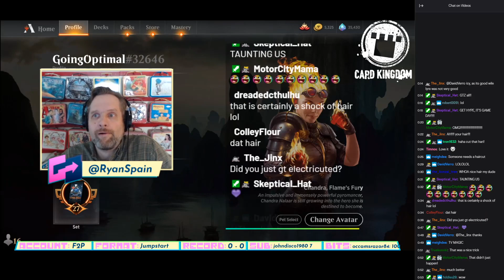Ryan Trolls Chat! (Context: if Ryan goes 0-7 in the Chat Gauntlet, Chat decides Ryan's next haircut)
Ryan trolls chat ahead of the weekly Chat Gauntlet draft. If Ryan goes 0-7, Chat gets to decide on Ryan's next haircut, so he shows them what they could win!